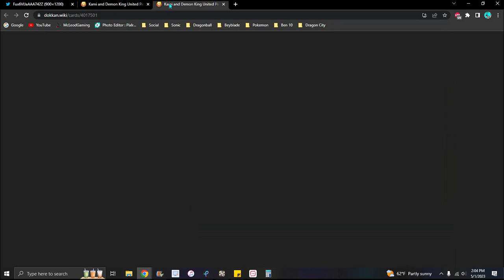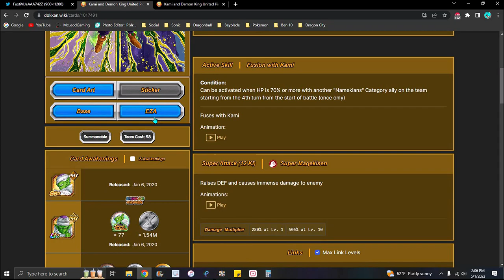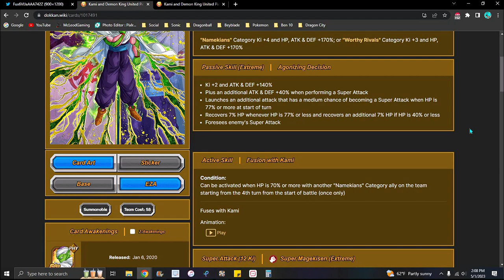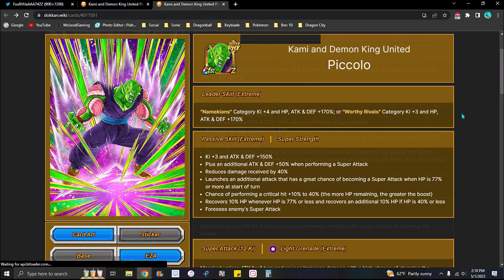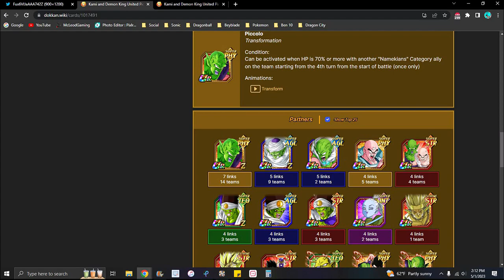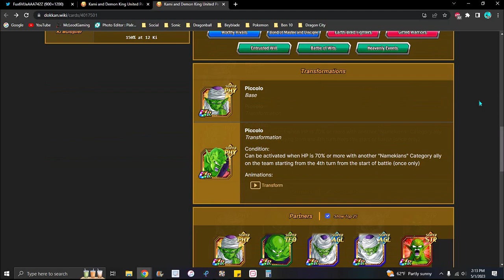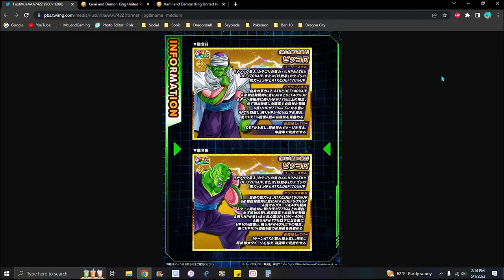HOLY!!! GOLDEN WEEK HYPE!!! ??? THE NEW PHY PICCOLO EZA IS HERE!!! ??? DBZ Dokkan Battle